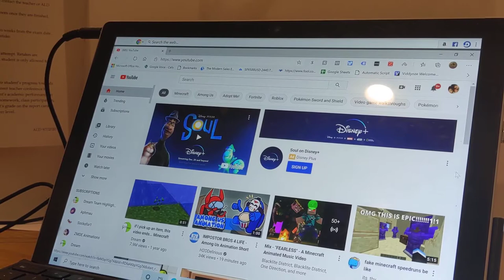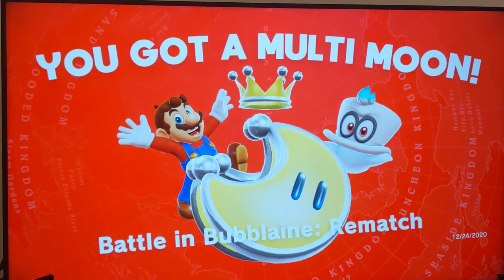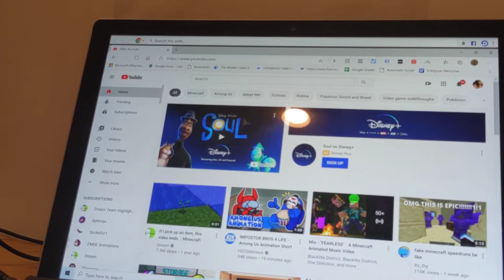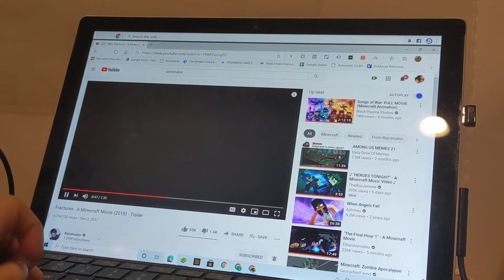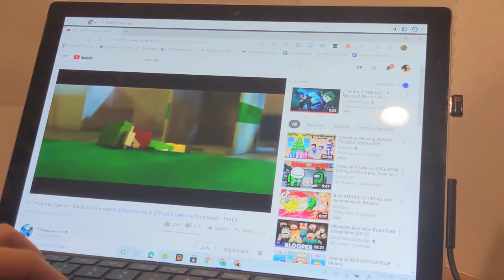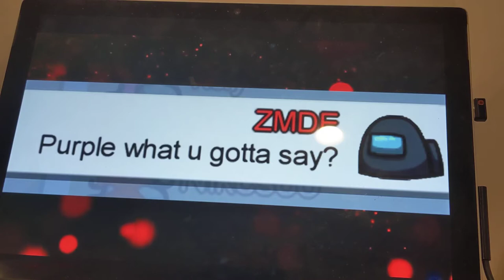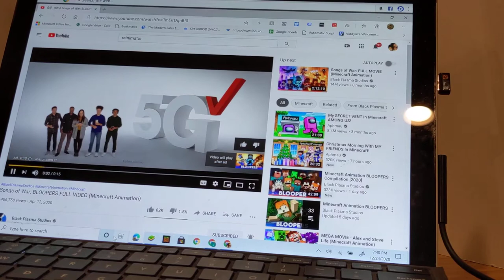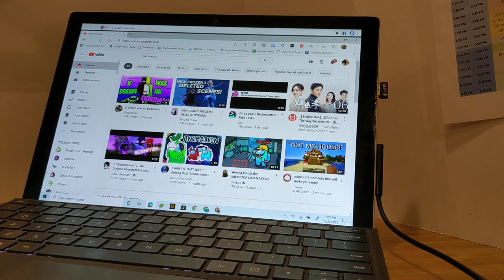lChristmas Eve movie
this is my Christmas Eve movie please enjoy the movie that I made and I did reactions and played Mario Odyssey please enjoy